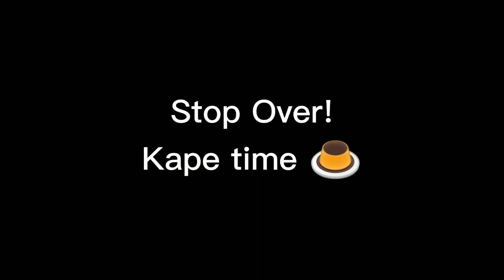Rides to tambulig ZDS By: jes2moto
Stop over muna kami kasi sarap mag Kape . hahaha
pero malungkot lang isipin yung daan dito sa lanao napaka sira :(